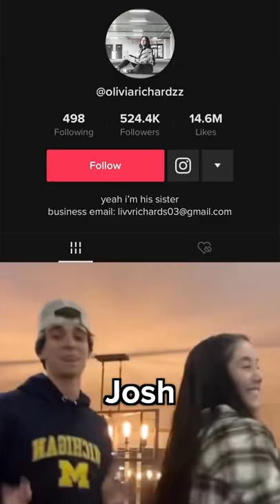The Third Damelio